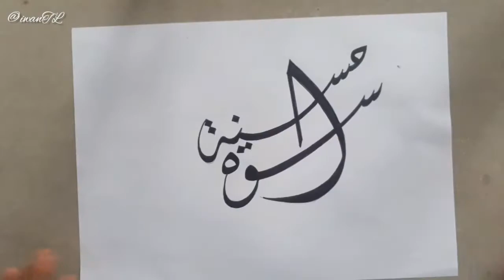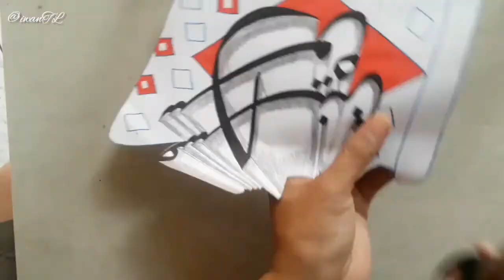Uswatun Hasanah "Contoh yang baik" (Metode 3D "khat Diwani")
هنا أحاول كتابة فن الخط باستخدام خط الديواني (طريقة ثلاثية الأبعاد)
اتمنى ان تكون مفيدة
آسف ، كل أصدقائي ، ما زلت مبتدئًا ، لذا فهو ليس جيدًا

Here I try to write Calligraphy Art using Khat Diwani (3D Method)
Sorry, all my friends, I'm still a beginner so it's not that good

Disini sy mencoba menulis Seni Kaligrafi dengan menggunakan Khat Diwani (Metode 3D)
Semoga bermanfaat
Maaf ya teman2 semua, sy masih pemula jadi belum begitu bagus🙏😁